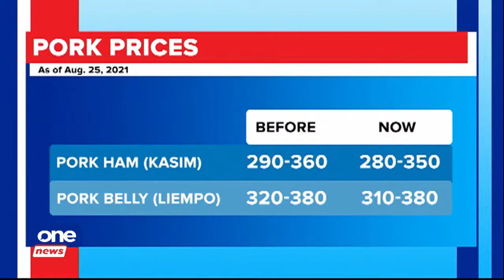Pork prices drop amid two week lockdown in NCR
Pork prices in Metro Manila have started to decrease due to low demand during the two-week ECQ. The Dept. of Agriculture says prices are down by P10 in some markets, but some consumers insist it's still  "too high."